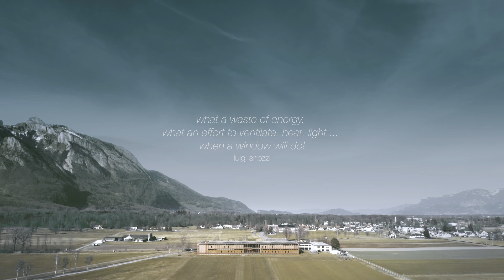andy senn | landwirtschaftliches zentrum salez | UIA 2030 award competition entry film